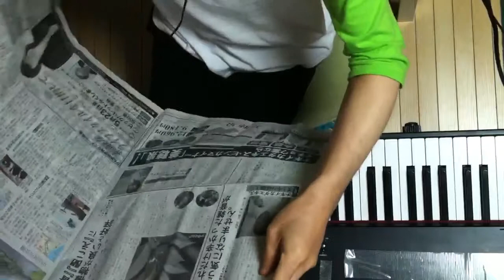2014.05.16 Aratori ex atonal 2